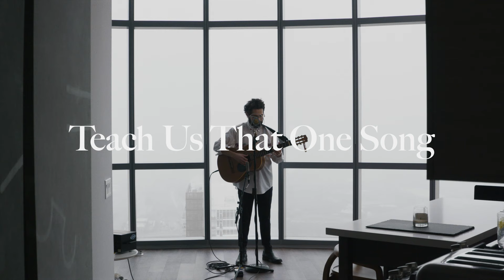Jon Guerra - Teach Us That One Song (Live)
LYRICS | TEACH US THAT ONE SONG
God, I was just a kid
Three chords, I raised my hymn
And how I raised my heart with it

Teach us that one song
That we all used to know
It went, “Hallelujah”

Kid, strum that old guitar
The Lord will strum your heart
For that's how all your best songs start

It went, “Gloria”

Lord, I've been the boy David
Sprinting to Goliath
But these days my feet ain't as quick

Teach us that one march
It went, “Kid bring your sling, and I'll bring an army"

Christ, my heart’s beloved one
Are you proud of who I’ve become?
Your voice is the voice I want

So teach me that one song
And I will sing along
I’ll sing, “Hallelujah”
I’ll sing, “Gloria”
I’ll sing, “Hallelujah”